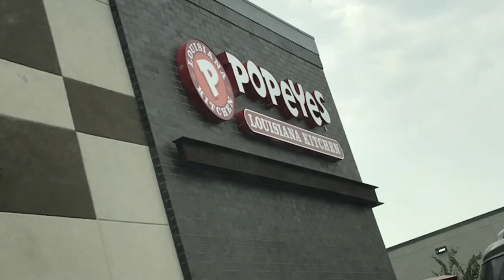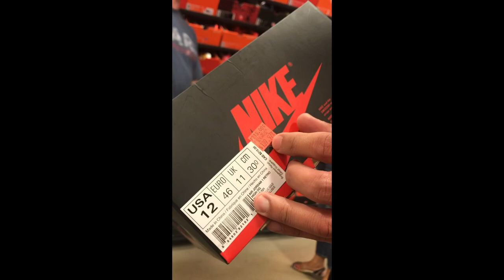Popeyes Winnipeg Grand opening (Outlet Mall )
Drive thru at Popeyes and a quick shopping at the Outletmall Winnipeg Canada